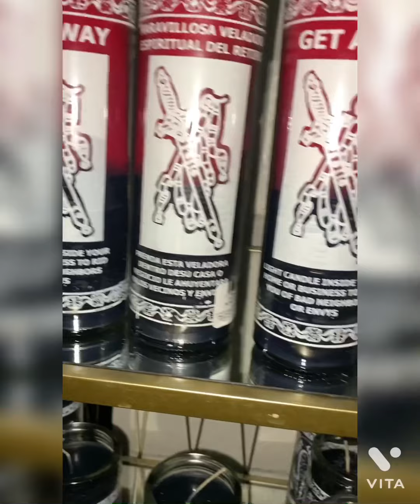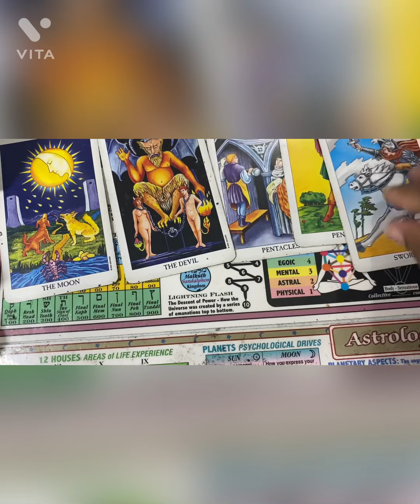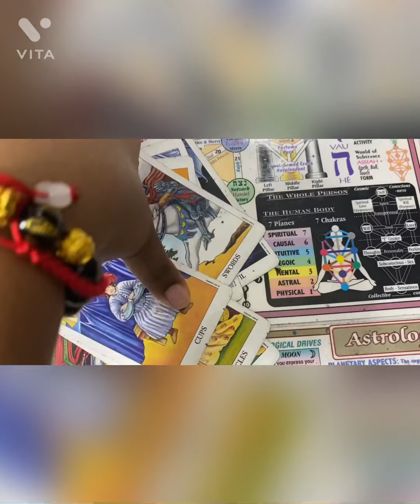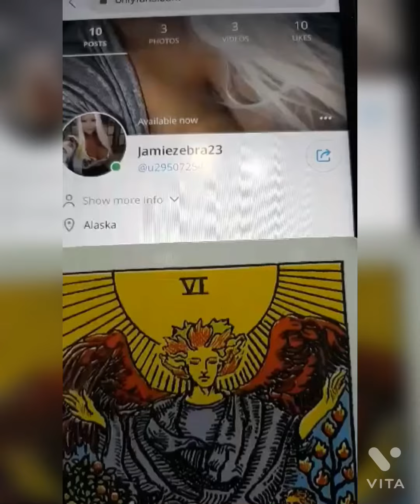GEMINI WEEK OF JUNE 21ST 2021 TAROT READING ( THIS IS THE REAL REASON ) JAMIEZEBRA23.com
$60/20mins
$120/40mins
$220/60mins

Emergency same day readings
;$75/20mins

$160/40mins

$260/60mins

Candles

Black tourmaline

Selenite

Sage

Lapis lazuli

Rose quartz

Amethyst

$60/20mins
$120/40mins
$220/60mins

;$75/20mins

$160/40mins

$260/60mins

Candles

Black tourmaline

Selenite

Sage

Lapis lazuli

Rose quartz

Amethyst

$60/20mins
$120/40mins
$220/60mins

;$75/20mins

$160/40mins

$260/60mins

Candles

Black tourmaline

Selenite

Sage

Lapis lazuli

Rose quartz

Amethyst

$60/20mins
$120/40mins
$220/60mins